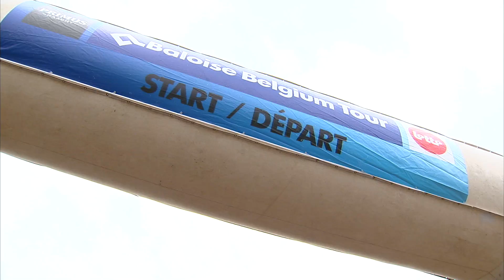Amaury Capiot: "Veel bekende gezichten gezien in mijn geboortestad"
Amaury Capiot neemt de Primustrui van de strijdlust mee naar huis.
Hij verdedigde die succesvol met zijn ploeggenoten van Topsport Vlaanderen - Baloise. "Ik denk dat de ploegleiding fier mag zijn."